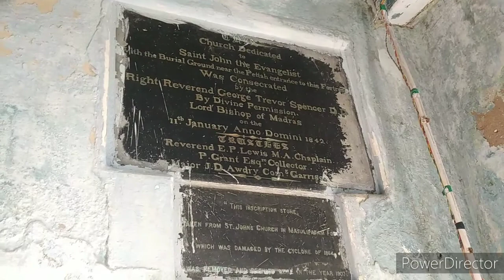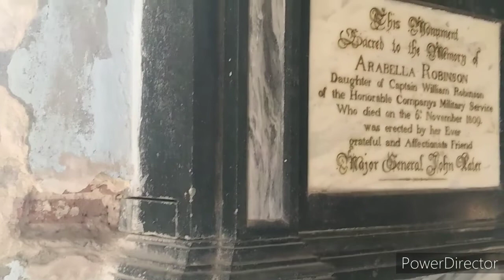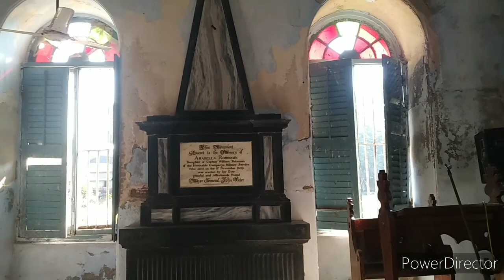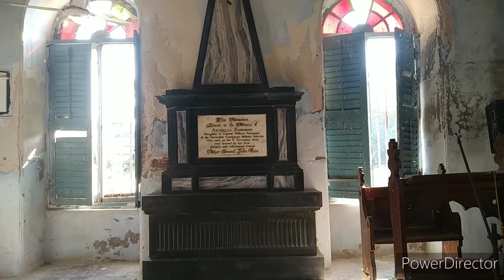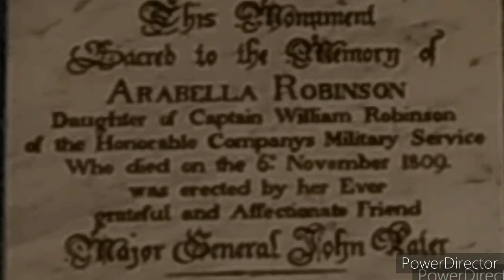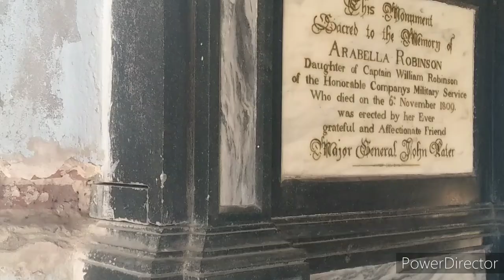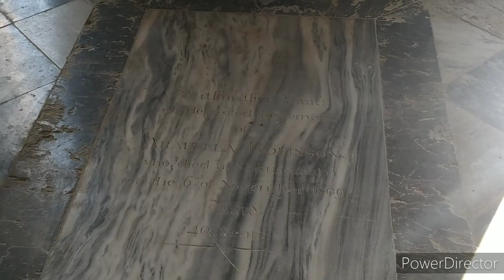The Tajmahal of Seemandhra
In this video I am going give information that had happened in 1805 ,which is very interesting watch & enjoy